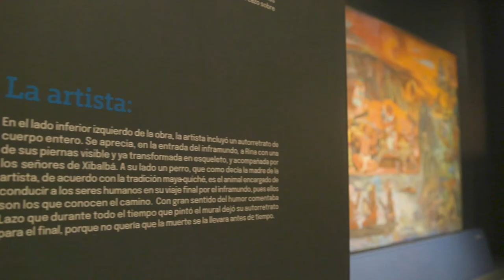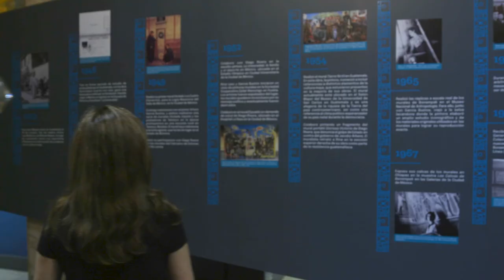Rina Lazo: La primera muralista en exponer en el Palacio de Bellas Artes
En esta cápsula de México: Herencia y Orgullo nos acercaremos a la estupenda artista y muralista Rina Lazo, quien trabajó muchos años junto a Diego Rivera, al tiempo que desarrollaba una obra individual que ocupa un lugar sobresaliente en la historia del arte mexicano. De la mano de su hija, su hija, la arquitecta-restauradora Rina García Lazo, abordaremos las aportaciones de esta mujer al muralismo mexicano y nos adentraremos al mural Xibalbá, el inframundo de los mayas, obra que terminó un día antes de fallecer, y que hoy se exhibe en el Palacio de Bellas Artes.